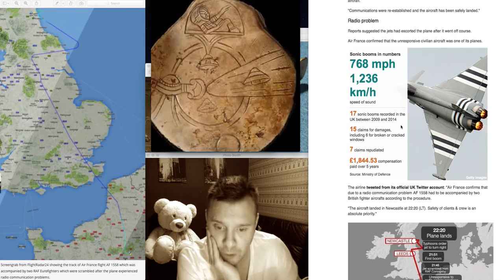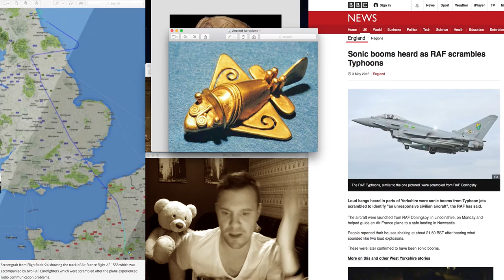Sonic Boom Part 2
Sonic Boom heard over Yorkshire on the 02/05/2016
2 Typhoon jets go after Air France AF 1558 with radio communication problems

Pictures of Ancient Aircraft and clear signs of extra terrestrial life.